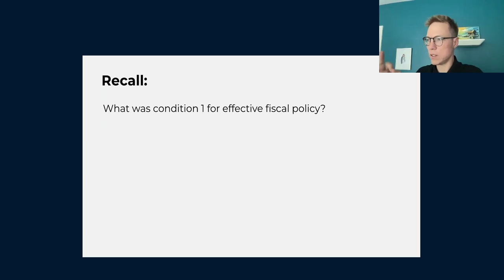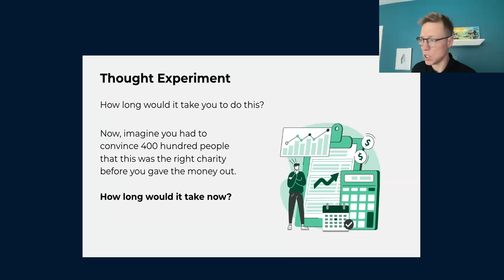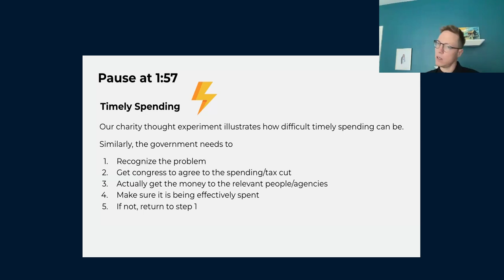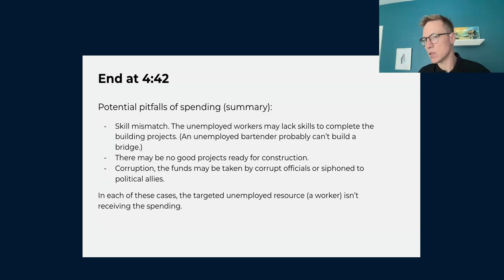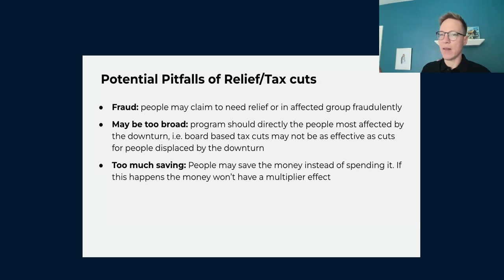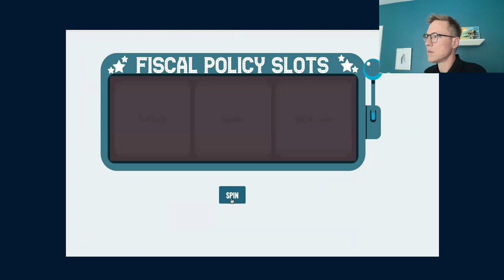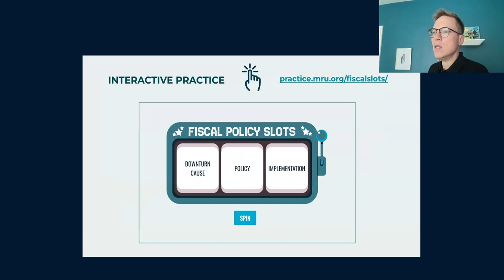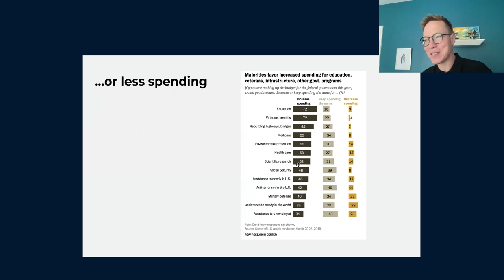Day 4 | Limits to Fiscal Policy | Fiscal Policy Unit Plan Walkthrough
Join Professor Matt Hill as he walks you through the classroom slides of Day 4: "Limits to Fiscal Policy" from MRU's free "Fiscal Policy" unit plan.

Learning Objectives:
- Understand the importance of efficiency in fiscal policy and identify potential pitfalls to efficient fiscal policy.
- Discuss the importance of timely fiscal interventions in economic downturns.
- Analyze the potential delays in fiscal policy implementation and their economic impact.
- Understand the difficulties in reversing fiscal measures, such as cutting spending and raising taxes, once economic conditions improve.